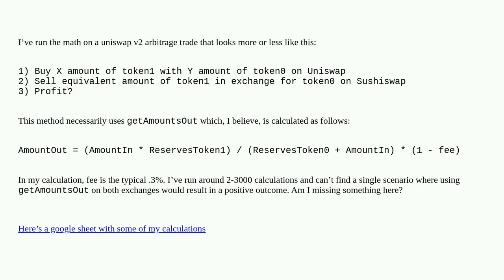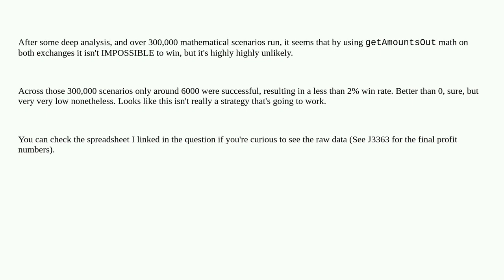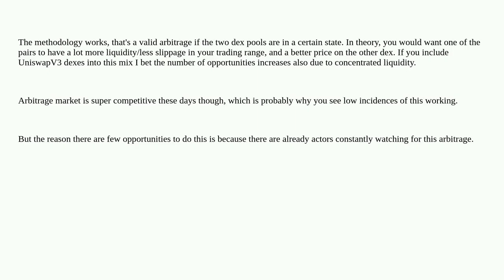Is profitable direct arbitrage impossible with getAmountsOut?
A special thanks goes out to the community

  javascript math ethereumjs uniswapv2 arbitrage